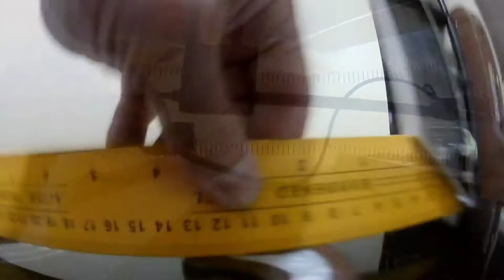Guitar Bridge Doctor for Acoustic Guitar Belly Bulge | Guitar Industries Philippines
I ordered this custom made Guitar Doctor by Guitar Industries in the Philippines. They asked for the size of my guitar's bridge, width and length from bridge to end of the guitar top.
I decided to do it on my own since i love doing stuff for my guitar.

You can also support me through my buymecoffee page :)

The music track that i use in this video is my compostion, supposed to be with a song and lyrics but i'm just using the backing track that i recorded.